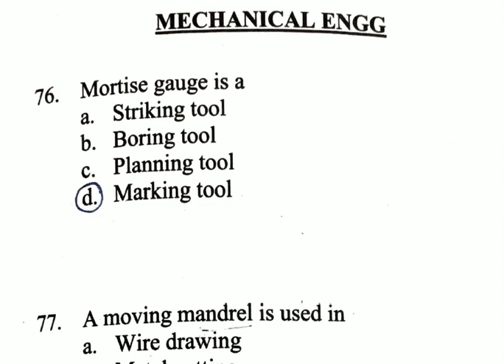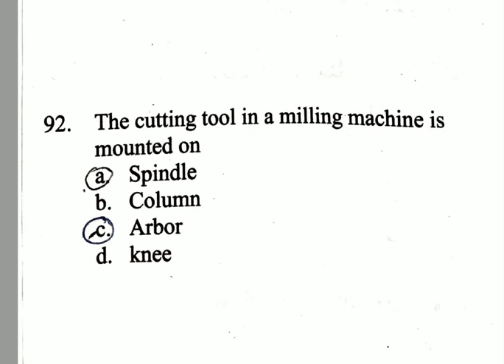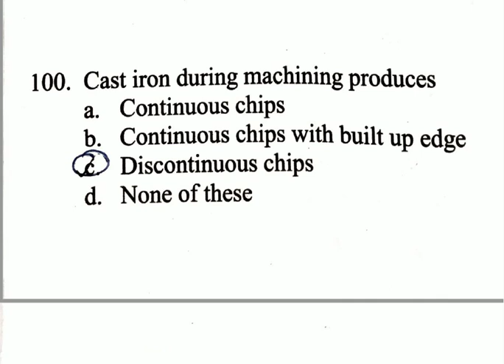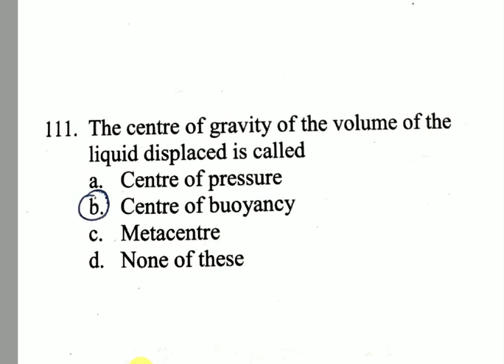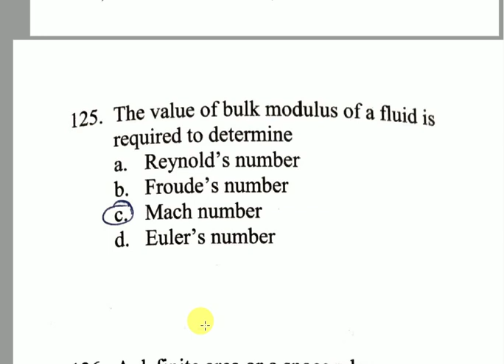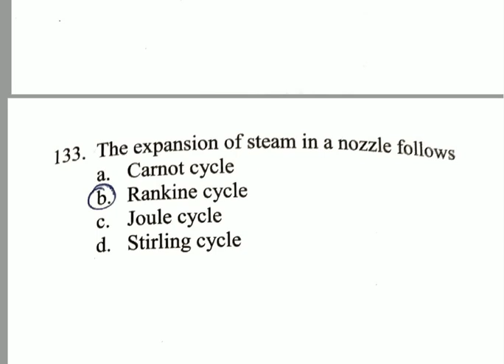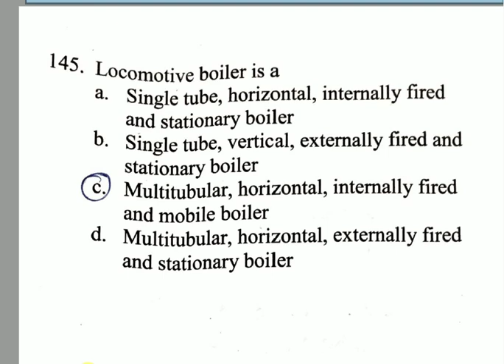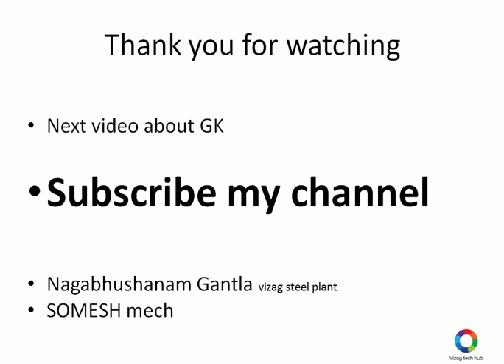VIZAG STEEL JT MECHANICAL OLD PAPER 2017 WITH KEY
2017 JT MECH PAPER

RRB ALP/TECH/GROUP-D
General Awareness on Current Affairs
Video links for GROUP-D